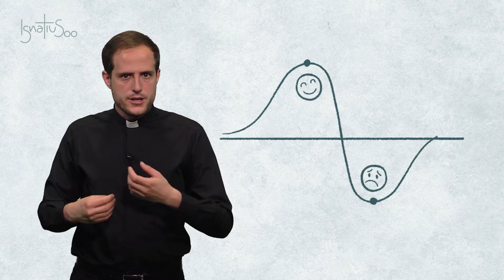3. Discernimiento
¿Se comunica Dios con nosotros? ¿Podemos escuchar su “voz” en nuestro interior? ¿Tiene Dios un plan para nosotros? ¿Podemos descubrir la vocación a la que Dios nos llama? Sin duda éstos son interrogantes y dudas importantes en la vida de todo creyente. La experiencia de San Ignacio de Loyola nos ayuda a responderlos, y nos muestra la importancia del discernimiento, tal y como vemos en este vídeo.